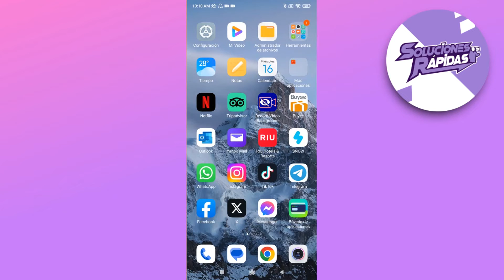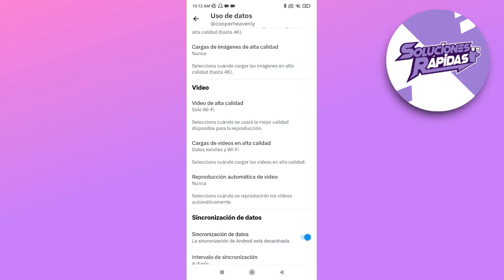Cómo Desactivar la Reproducción Automática de Videos en Twitter